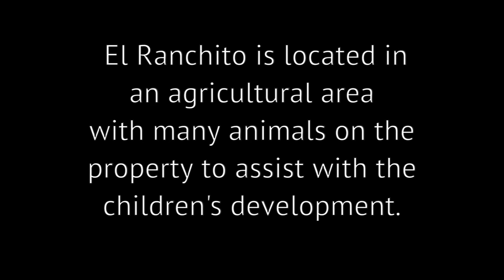El Ranchito de los Ninos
April 2014 - Albuquerque Involved video grant application from El Ranchito de los Ninos